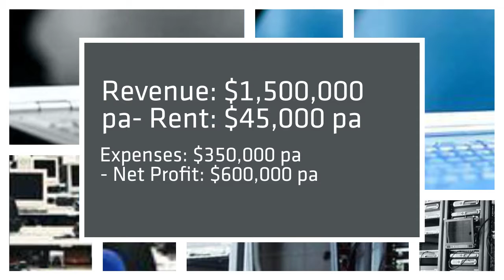Computer And IT Business For Sale In Sydney NSW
Technology Rentals and IT services $500k pa EBIT Business under part Management

Established 20 years, short term rentals of PC's, Hardware, Laptops, Ipads, Servers and generally all technolgy equipment. Additionally this business has expanded into IT management.